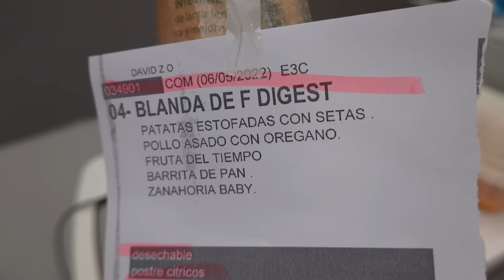24 horas en un hospital !! radioterapia contra el cáncer parte 2